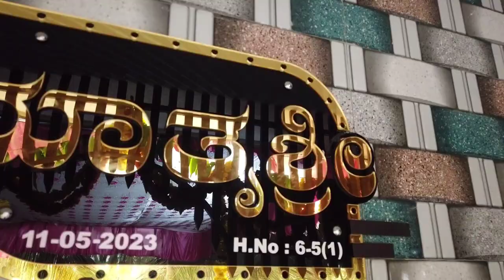Pushparaj House warming Ceremony| Mathrushri Nilaya | Clips video editing by Leo Creations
Devotional Background Music No Copyright | Free Devotional Background Music No Copyright | Devotional Music for Meditation

What is Devotional Music for Meditation?
Before explaining the Devotional Background Music No Copyright or Devotional Music for Meditation subject, let’s see what copyright truly suggests that. Copyrighting is a style of belongings in line with the copyright law that protects original work and authorship. Copyright is a legal right that protects the original work’s exclusive rights, so the work can’t be used or distributed without the creator’s approval. So, Devotional Background Music No Copyright or Devotional Music for Meditation is music that belongs to the law that protects authorship.

What is  Free Devotional Background Music No Copyright?
Basically,  Free Devotional Music for Meditation describes as a form of music license that permits the client to buy the music license one time and to utilize the music. for example, you get a Mysterious Background Music Copyright Free license for a video on your website. You pay one single worth whether or not you have got one hundred audiences or 10,000 audiences and whether or not you utilize the music for multi-month or ten years. Or on the opposite hand, you get a TV advertising license for your new eatery.
Here are a few questions we often got asked by small to mid-size YouTubers.
1. How to download Devotional Background Music No Copyright?
2. What is Devotional Background Music No Copyright?
3. What is vlog no copyright?
5. How to download free music?
6. How to use Devotional Background Music No Copyright?
7. How to use Devotional Background Music No Copyright?
8. Background music for videos?
9. How to use Devotional Background Music No Copyright on youtube videos without copyright?
11. Where can I found Devotional Music for Meditation?

Don't use music in Youtube videos from a copyrighted source. Instead, use one among these sites for copyright-free devotional music for youtube. Do not post a video on YouTube with background music from a proprietary supply. It's likely to be taken down. It does not matter if you are hoping to be a microorganism sensation or simply posting one thing for family and friends to examine. And yes, YouTube is infamous for creating your favorite videos disappear attributable to this.

✅ You have to mention the proper credit of the music author in your video description.
✅ You can not put partial credit in your video description, you MUST have to write full credit.
✅ You can not claim ownership of the music.
✅ You can not publish this music anywhere for the purpose of selling it.
✅ You can not remix or changes the music without the author's permission.
✅ If you want to use this music for any kind of outside project, you have to ask for the permission of music from the author.